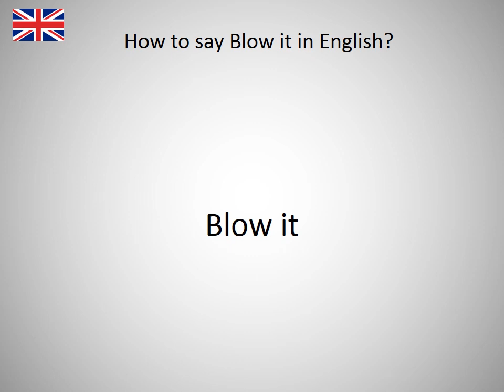How to say Blow it in English?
How to say Blow it in English? Learn the pronounciation Blow it! How to Pronounce Blow it. Expand your vocabulary, learn English words. Practice English online. Use this free pronunciation guide to practice words at a time. Learn English for free. Thank you for viewing, please like or subscribe! hoe om te sê, si të thuash, እንዴት እንደሚናገር, wie sagt man, comment dire, come dire, como dizer, как сказать, nasıl denir, cómo decir, 怎么说, πώς να το πω, hoe zeg je.